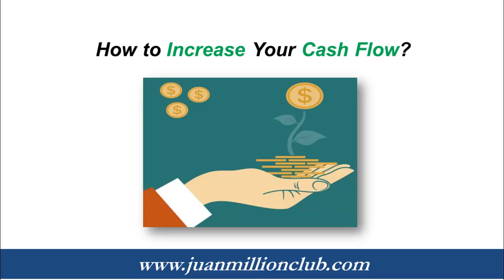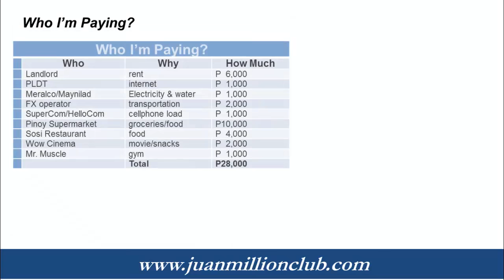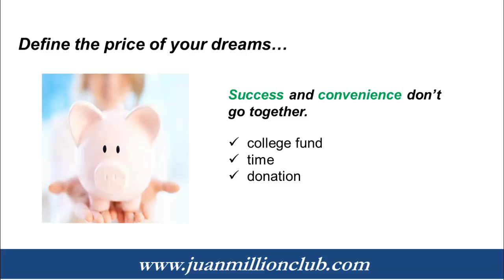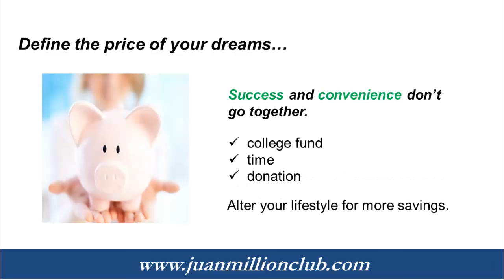How to Increase Your Cash Flow?